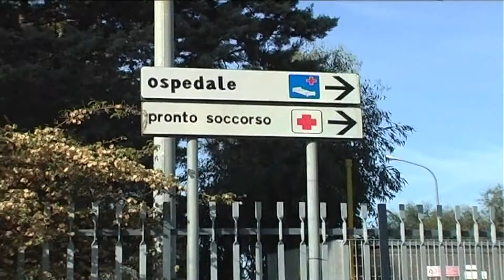Donna ferita con arma da fuoco, giallo a Castroreale